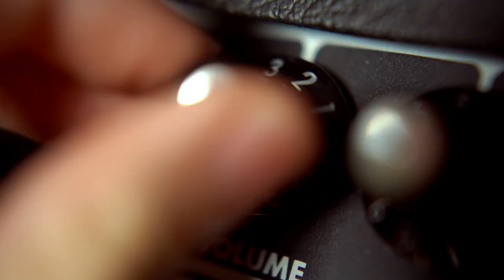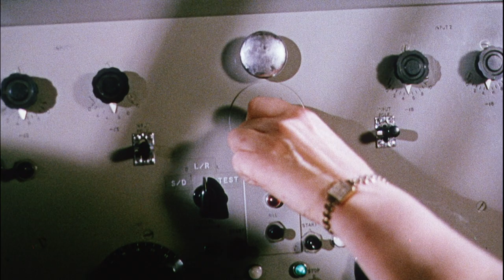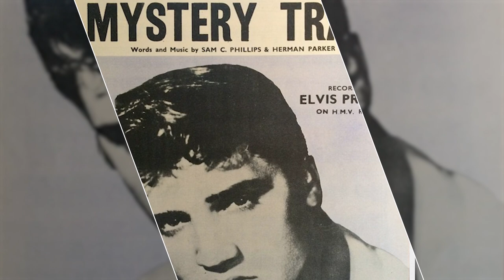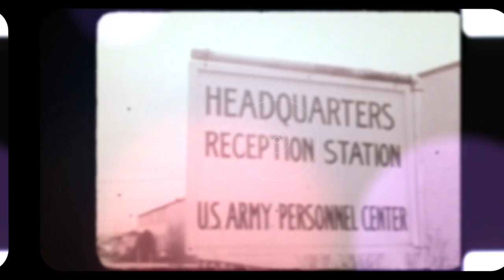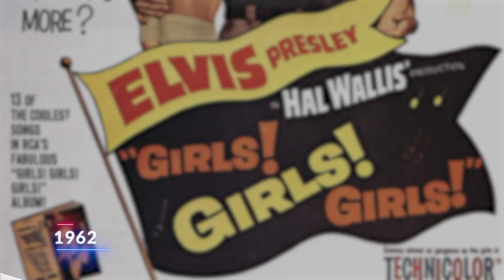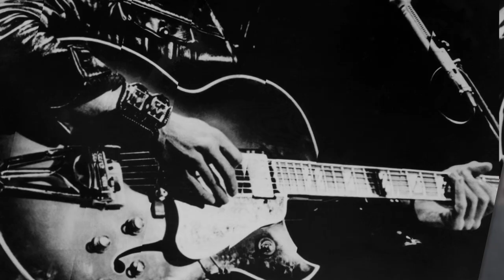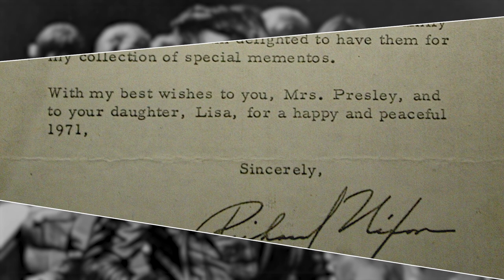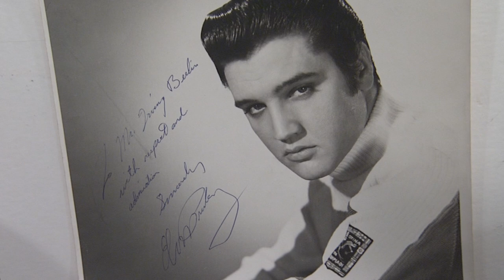Viva Elvis | Music History Documentary | Full Movie | Elvis Presley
Throughout modern history, many singers have had various talents, but only one individual had it all: Elvis Presley!

Stars: Elvis Presley
Produced, Directed by Miguel Somoza